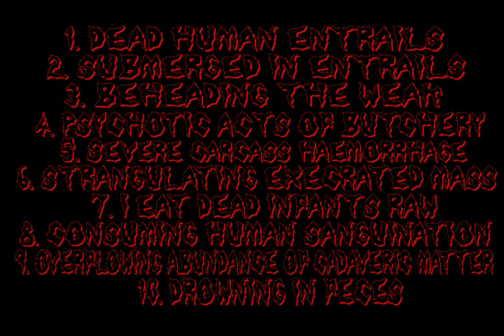Submerged in Entrails Dead Human Entrails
DEAD HUMAN ENTRAILS LYRICS:

surrounding me was pure sanguination

extreme distress, inhumane mess

i cant feel my hands, numb from the gun shot

digging away at the dead cadaver

sawing away limbs, torsos defiled

gnawing my teeth through its cranium

i split open the cerebellum

slowly working my way down to the genitals

grabbing my switchblade, i amputate the testicles

devouring it with my canines, swallowing then regurgitating

this is a mass murderous execution, no remorse is present

experiencing uncontrollable visions of euphoric butchery

throughout the tunnels were decayed bones, piled up from below

i call them dead human entrails, remains of dead bodies

splattered amongst the land, spineless skeletons embody me

im now a creature of cannibalistic necrocism

dead human entrails(6X)